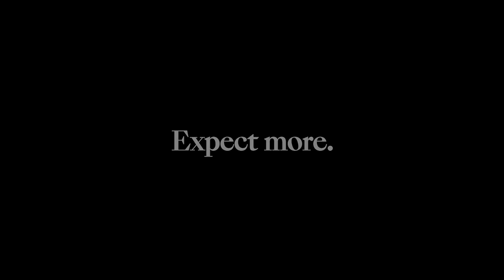6 Pollock Avenue + Marden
Debi Zecevich